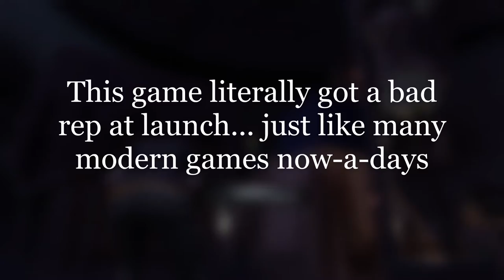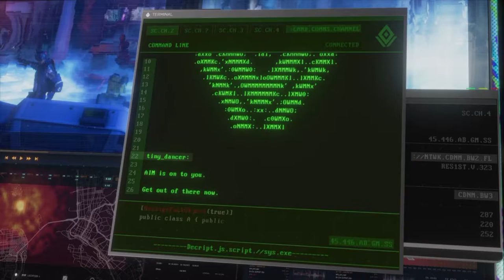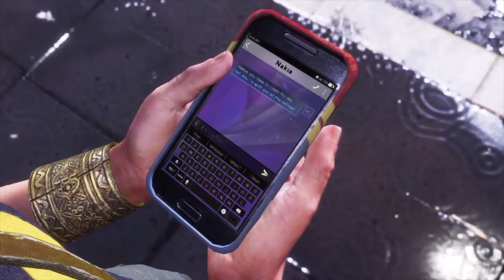Was This Marvel Game Misjudged? | Lets Play Marvel's Avengers | PC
In this video I play Marvels Avengers a game that when it came out it had a lot of negative reviews. Was this games judged a little too early or did it really underperformed.